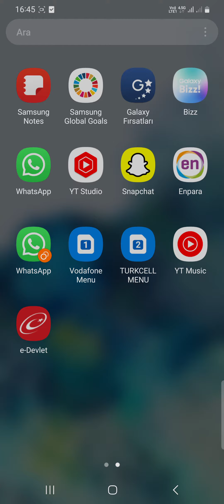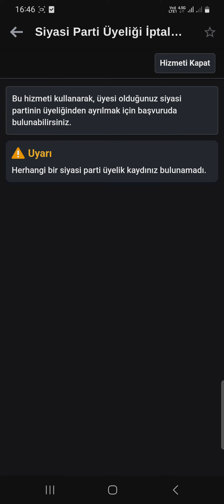Siyasi Parti Üyeliği Sorgulama e-Devlet Kapısı | Siyasi Parti Üyelik Sonlandırma Nasıl Yapılır?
Bu videomuzda siyasi partiye üye misiniz nasıl öğrenebiliriz ve üye iseniz nasıl sonlandırabiliriz anlatmaya ve göstermeye çalıştık. iyi seyirler dileriz.